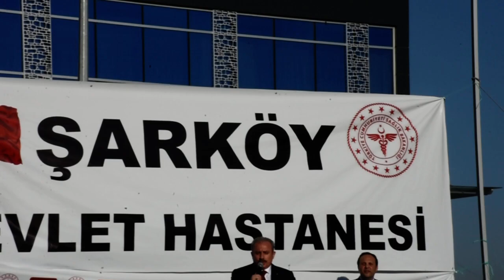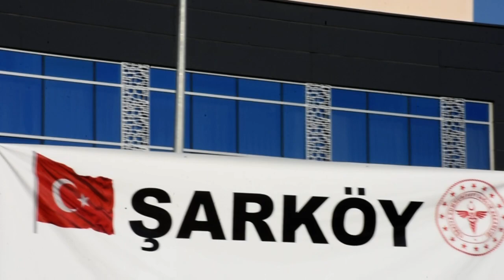ŞARKÖY DEVLET HASTANESİ AÇILIŞ